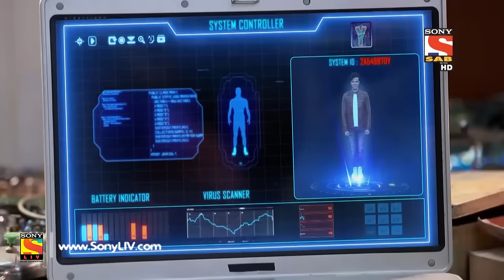Y.A.R.O Ka Tashan - यारों का टशन - Ep 148 - 16th Feb, 2017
Yo Man confronts his look-alike and asks him to not steal any paintings from the exhibition. The police arrest Yo Man for his alleged role in the theft of an expensive painting.
This show picturises the essence of friendship. Mr. Agrawal who was a robotics professor invents his own child in the form of Y.A.R.O who will be the Robot with feelings. He has placed an artificial heart in Yaro, because of which Yaro can feel emotions too. Yaro also has superpowers which he understands slowly. The scenario gets spiced up when Yaro meets his new neighbors Amar, Prem & Shilpi. Initially they are unable to understand why this guy has been named as Yaro and why does he acts like a robot? This neighbor Trio gets happy after knowing that Yaro is basically a robot but his heart is as pure as gold and filled with innocence. Yaro and the trio become best of the friends & the flat becomes their den of naughty activities. An Emotional Robot - Yaro learns the new lessons about life, love and above all humanity and here starts the real Journey of Yaro with his friends. A journey called ""YARO KA TASHAN"".